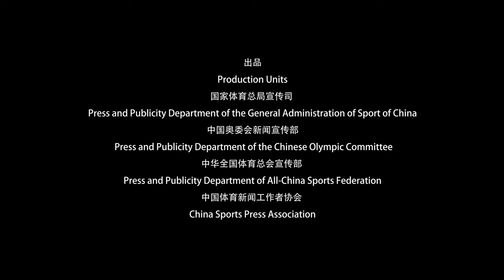CYCLING ACROSS MONGOLIA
Un viaggio su due ruote per scoprire i cambiamenti della civiltà / A journey on two wheels to discover the civilitation changes (SPORT & SOCIETY -  VALUES AND CULTURE - SHORT)
P.R. OF CHINA - Beijing Rising Star Culture & Communication Co., Ltd